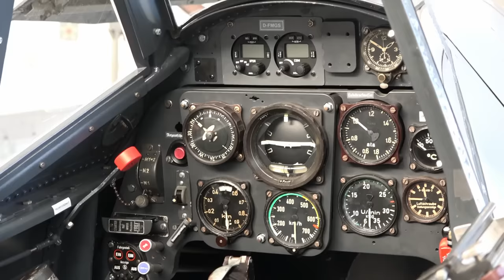Messerschmitt Bf-109 G6, DB605 - Pilots first flight! | Hangar10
Mikael Carlson`s first flights with the Daimler Benz Powered Messerschmitt went quite well. Some nice Daimler Benz thunder. All filmed at the Hangar 10 Fly In 2019.